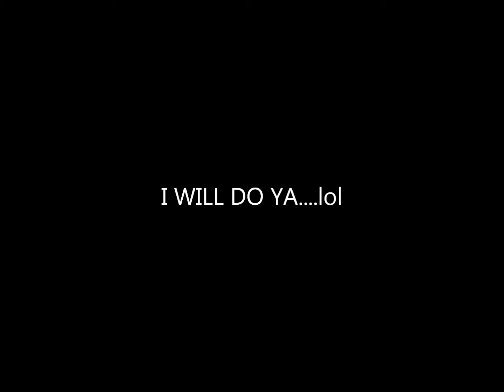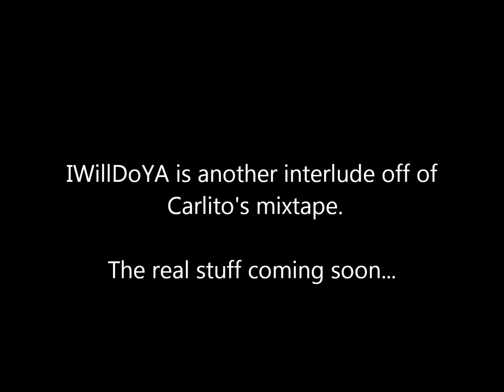I Will Do Ya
Carlito Unplugged II